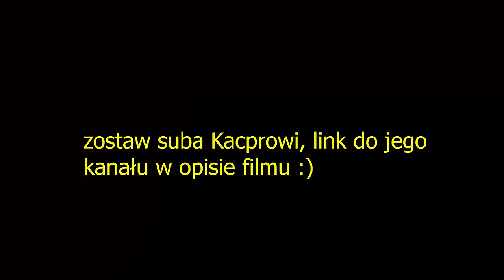PSYCHOL NAS GONIŁ *HALLOWEEN 2022 ENDURO*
Siema jestem Paweł, daj subika Mordko i łapeczke. Zobacz poprzedni odcinek i daj 👍

⛔️Sceny przedstawione w filmie są odgrywane przez profesjonalistów, nie zachęcamy do naśladowania. Zachęcamy do spokojnej jazdy i czerpania przyjemności z motocykli. Bezpieczeństwo najważniejsze, miłej zabawy ⛔️